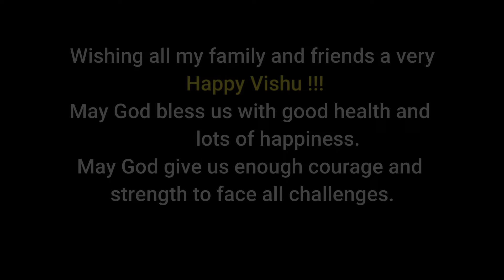Happy Vishu/Pray for the World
Happy Vishu to all my friends and family.This Vishu let us pray for a happy and healthy new year ahead.
May God give us the courage to face all the challenges.